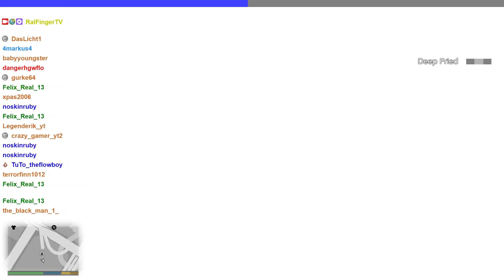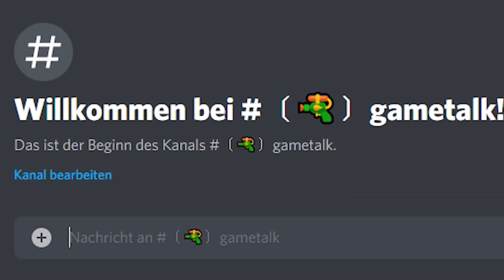DER CHAT IST VERRÜCKT! | GTA 5 CHAOS MOD! #5 | Deutsch - Grand Theft Auto 5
⬇️ MOD Beschreibung ⬇️

Chaos Mod V is an attempt to mimic the Chaos mods found on SA and VC.
Basically, every 30 seconds the game will trigger a random effect. This effect can be anything from giving you an RPG to exploding all nearby vehicles or making every nearby ped dance.
There are one-time and timed effects. One timed effects will run only once when the effect is started, while timed effects will run for 90 seconds (by default) after they've been started.
This makes gameplay significantly more surprising, as literally anything could happen every time an effect starts. Right now the mod features over 260 unique effects.